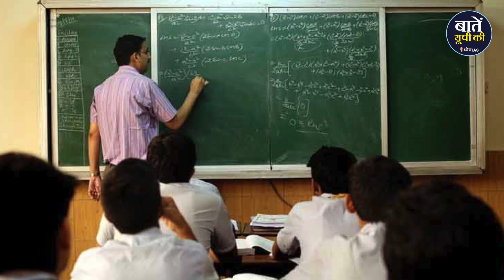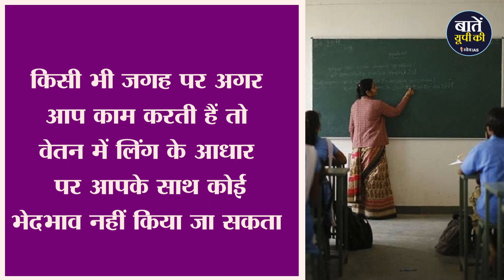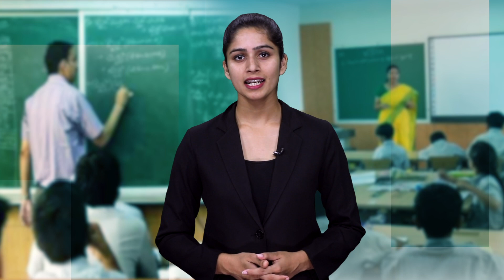क्या महिलाएं जानती हैं अपना ये अधिकार ? | Women Rights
अगर आपका बेटा और बहु दोनों सरकारी अध्यापक है, बहु घर में रहकर और बेटा नियुक्ति वाली जगह यानी घर से दूर रहकर नौकरी कर रहा है तो समझिए अब सारी टेंशन अब खत्म क्यूंकि अब बेटा और बहु साथ रहकर नौकरी कर सकते है ऐसा इलाहाबाद हाईकोर्ट ने आदेश दिया है
इलाहाबाद हाईकोर्ट ने प्राथमिक विद्यालयों में पढ़ा रहे सहायक अध्यापकों के अंतर्जनपदीय स्थानांतरण के मामले में ऐसे अध्यापकों को राहत दी है, जिनकी पत्नियां भी अध्यापक हैं और अपनी ससुराल वाले जिले में नियुक्त हैं। साथ ही कोर्ट ने ऐसे अध्यापकों को भी राहत दी है जो या तो स्वयं या उनके माता-पिता किसी घातक रोग से पीड़ित हैं।

हालांकि कोर्ट ने उन अध्यापकों की अंतर्जनपदीय स्थानांतरण की मांग नामंजूर कर दी है जो स्थायी रूप से दिव्यांग हैं।
कोर्ट का कहना था कि महिलाओं को अपने ससुराल वाले जिले में नियुक्ति पाने का अधिकार है। और वो पहले से ही अपने ससुराल वाले जिले में नियुक्त हैं। इसलिए वे स्थानांतरण की मांग नहीं कर सकतीं। कोर्ट ने कहा कि पति पत्नी को एक ही जनपद में नियुक्ति पाने का अधिकार है।

स्थानान्तरण का नियम क्या है
हाईकोर्ट ने बीते दिनों एक निर्णय दिया कि पुरुष अध्यापकों को नियुक्ति के 5 साल व महिला शिक्षकों को 2 साल पूरा होने के बाद ही तबादला दिया जाएगा। जबकि राज्य सरकार की तबादला नीति के तहत पुरुष शिक्षक 3 वर्ष व महिला शिक्षिकाएं एक वर्ष की सेवा पूरी करने पर तबादले की पात्र थीं। लेकिन अब इन सारे नियमों से अलग highcourt ने पति पत्नी को साथ नौकरी करने का आदेश दिया है।
00:00 प्राथमिक विद्यालयों में पढ़ा रहे सहायक अध्यापकों के अंतर्जनपदीय स्थानांतरण मामले में मिली राहत।
01:07 स्थानान्तरण का नियम क्या है ?
01:34 जाने उत्तर प्रदेश में कुल कितने सरकारी स्कूल है ?
01:47 जाने महिलाओं से जुड़े कुछ ऐसे अधिकारों के बारे में जिनका पता होना महिलाओं के लिए बेहद जरुरी है।

धन्यवाद